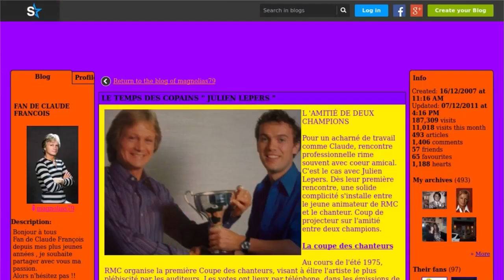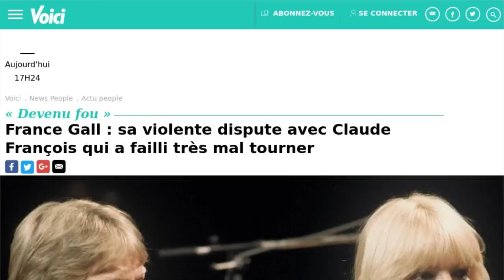Claude François : le souvenir peu reluisant de Julien Lepers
Les révélations n'en finissent pas de sortir autour de Claude François. À chaque documentaire sur l'artiste décédé il y a  40 ans, son petit scoop. Après l'annonce de l'existence de sa fille cachée, W9 diffuse ce mardi 27 février "Claude François, les derniers secrets" où le principal intéressé révèle notamment qu'il était "obsédé", "obsédé" par les femmes, mais aussi "obsédé" par le succès et l'idée d'être toujours numéro 1. Une facette dont se souvient Julien Lepers. "J'étais animateur du "Hit parade" de Radio Monte-Carlo pendant 5 ans, et il venait me voir tous les étés, parce qu'il savait qu'à cette période-là la France descendait dans le sud en vacances, et il voulait être absolument numéro 1, donc il venait me draguer", raconte le présentateur sur Europe 1. "Il m'invitait à déjeuner, moi j'avais 23, 24, 25 ans, je démarrais à la radio. J'étais médusé de voir cette immense vedette", explique sur la station Julien Lepers. Une petite  tentative de corruption qui était pourtant vaine. "C'était pas truqué du tout. Je n'y pouvais rien, mais il pensait que je pouvais. Il voulait battre Johnny, France Gall, Mike Brant et tout ça", se remémore sur Europe 1 Julien Lepers.